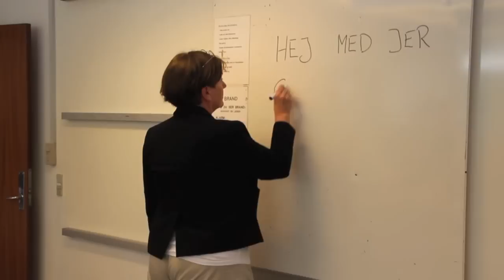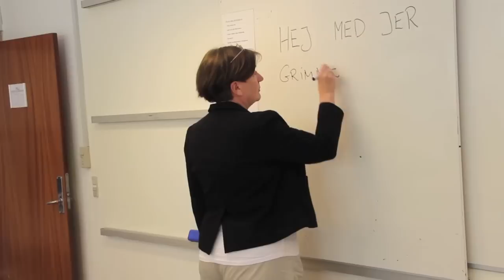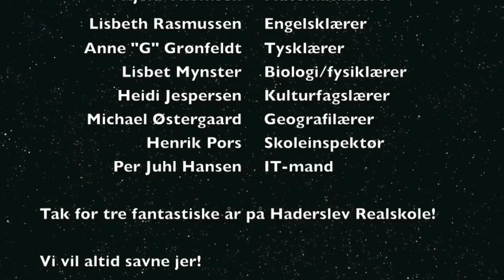Sidste skoledag musikvideo, Haderslev Realskole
Dette er en video af hele 9.D fra Haderslev Realskole!
Jeg håber i kan lide den.
Hvis i har lyst, så må i hellere end gerne smide et like eller skrive en kommentar.
Videon må naturligvis også bruges som inspiration!